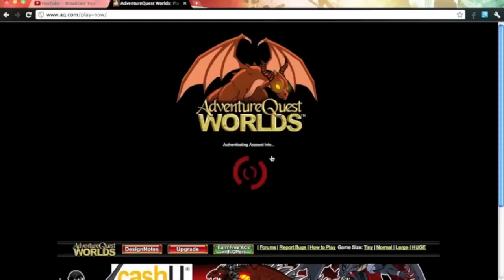=AQW= Getting Super Swag Token D & C for Non members (HD)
Don't for get to watch it in (HD)